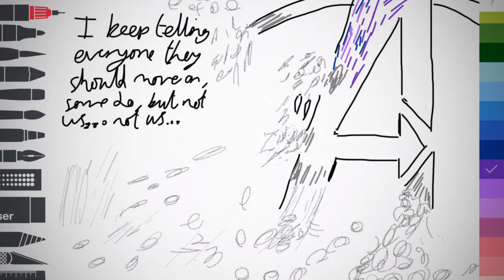Sega draws AVENGERS ENDGAME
Keep an eye out for some compilations